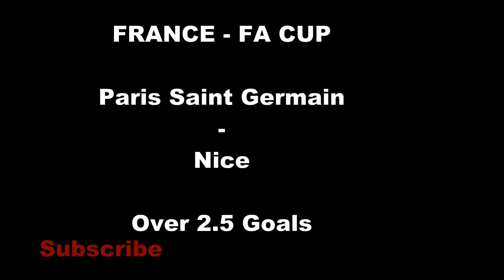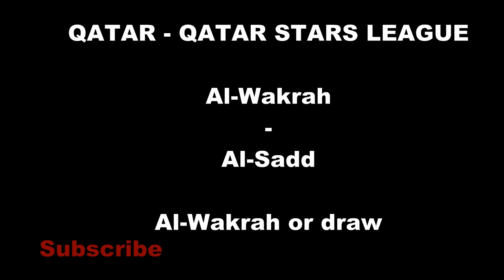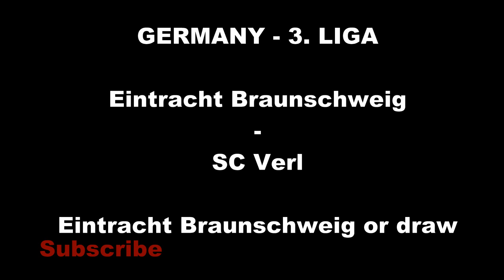Football Predictions Today. 31/1/2022 Betting tips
Betting Websites that I use

How To Win a Bet Every day.
How To Win Big With Football Betting Tips.
Getting the Right Football Predictions.
1/06/be-winning-punter-with-these-football.html
Using Football Predictions the Easy Way